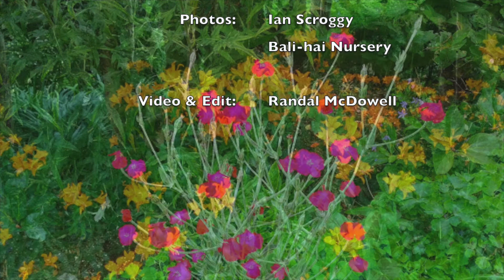3rd Sunday after Trinity 28th June 2020 by Rev Bob Cotter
3rd Sunday after Trinity
28th June 2020 by Rev Bob Cotter
Church of Ireland